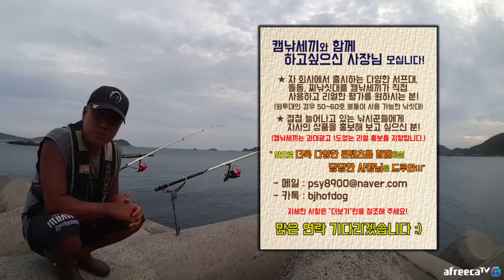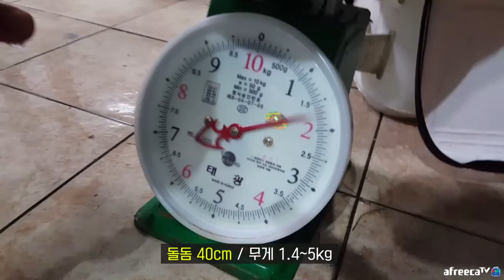대물 돌돔 쌍포걸이! 이게 된다구? / 추자도 낚시 / Fishing / 캠핑카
(문의)
카카오톡 : bjhotdog